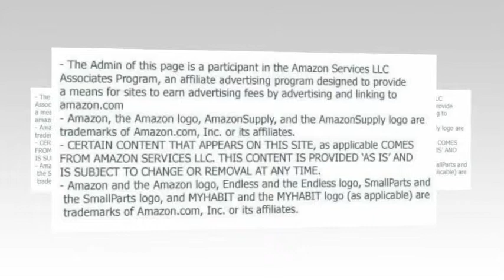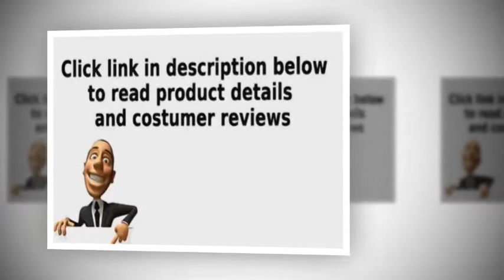East West Furniture BOCA5-CAP-C 5-Piece Kitchen Table and Chairs Set, Cappuccino Finish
Include: 5 piece Boston table 42in Round with 4 tapered legs and 4 Capri slat back Chair with microfiber upholstered seat in a warm Cappuccino finish
High standard kitchen dining chairs that composed of 100% Asian Hardwood; Basically no MDF, veneer, laminate applied in our items
Table Dimensions: Length:42 Width:42 Height:30
Chair Dimensions: Length:17.5 Width:17 Height:38.5

This unique dark-colored solid wood dining table has got a smooth surface coupled with matching kitchen dining chairs, which make it an impressive addition to your dining area. This dining tables is 42вЂ™вЂ™ width, exceptional for one's your family and visitors alike. There are four glossy strong legs to match this circular dinette table top, which features a height of 30вЂ™вЂ™. All of the quality fashioned kitchen dining chairs have an stylish slat back design. The kitchen dining chairs hypnoti